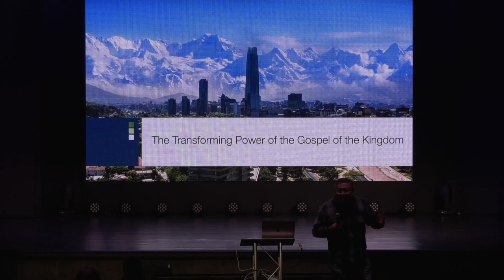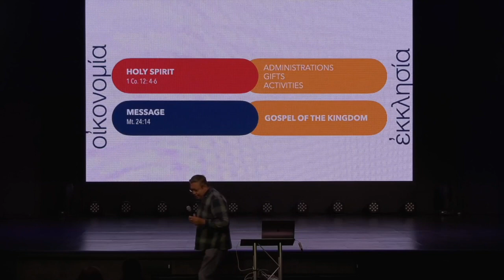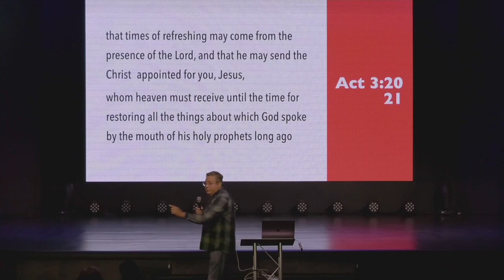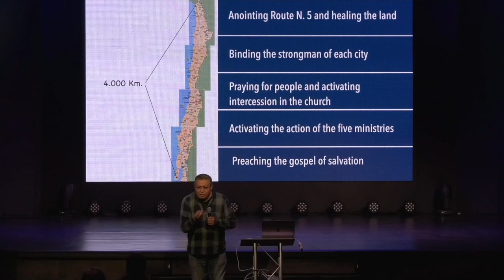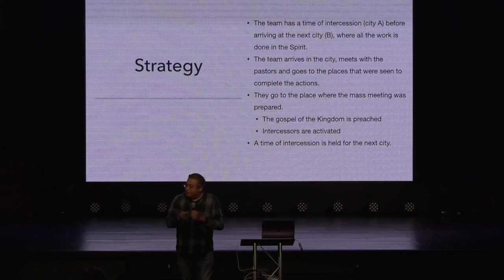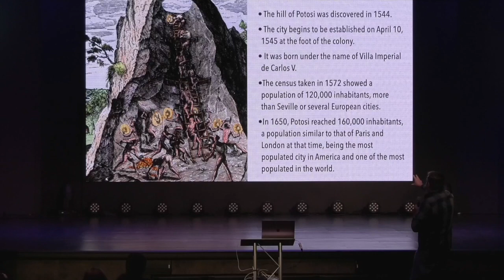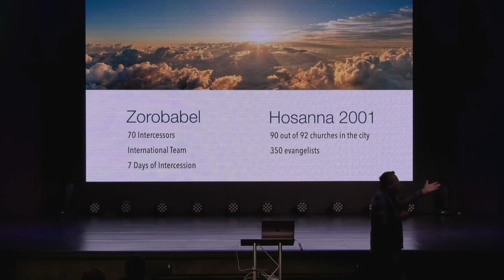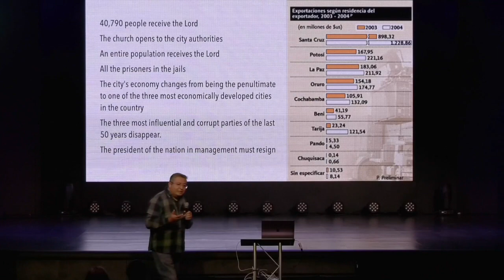Wednesday Night | March 16th